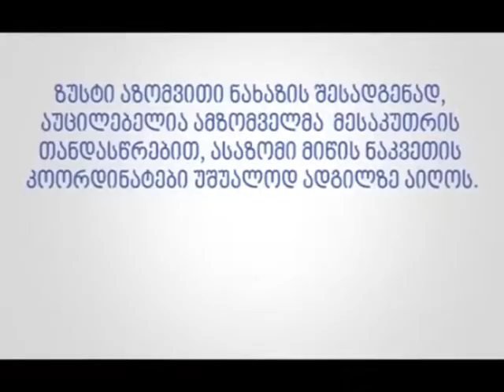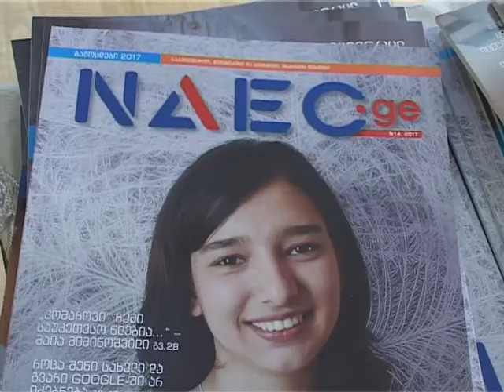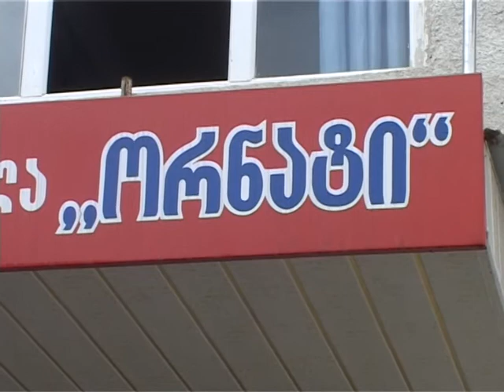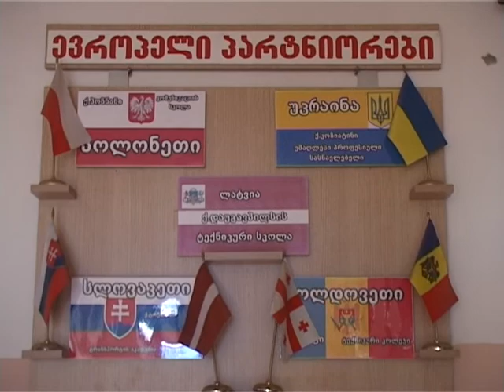speqtri 30 03 2018